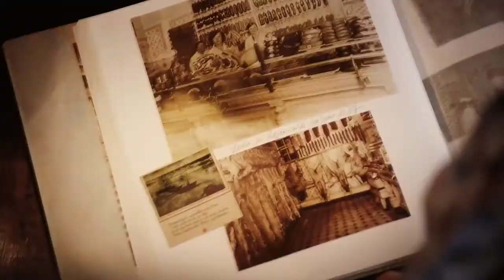YouTube Kacke Schnellschiss - Frikadellen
Katrin Koziol redet zu schnell und bekommt Lachkrämpfe.